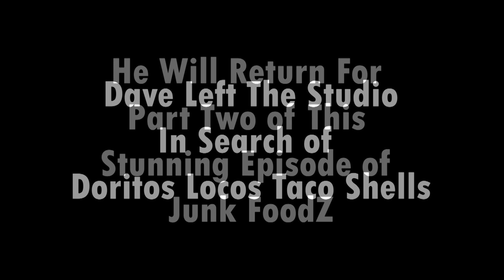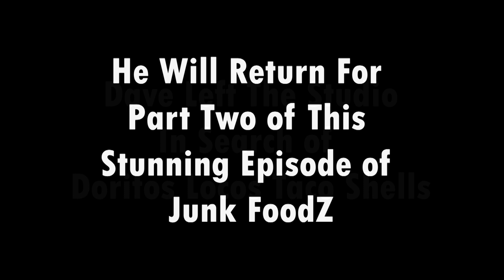Junk FoodZ: Food Reviews - EP 6 (Mustard and Ketchup Doritos, Apple Jacks Pop Tarts, & More)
Junk FoodZ is a show where we find some of the best junk food to eat for all your gaming needs. This week we go back to our eclectic roots and grabbed a bunch of stupid things to eat including ghost pepper chips, Apple Jack poptarts, Mustard and Ketchup Doritos and more. With special guest star BIGS